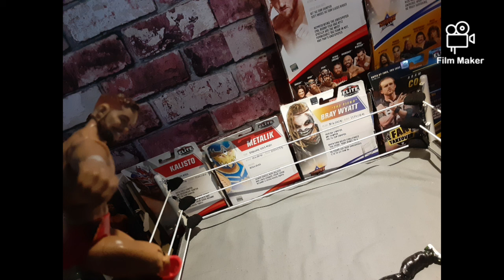CWF(BACKLASH)PIC FED PART 5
Track: No Copyright Beats | Yonas - Take Me To Church
Support this artist: